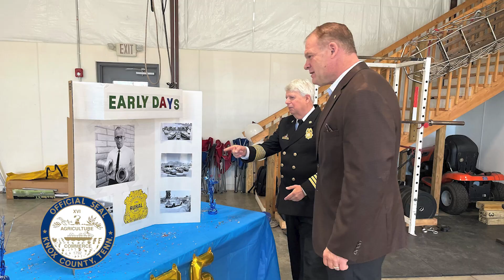Knox County Mayor Glenn Jacob’s Weekly Update.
TRANSCRIPT:

“It’s Friday! Time for another weekly update. This week, I helped Rural-Metro celebrate their 75th anniversary in business, spoke with the senior class at the Paul Kelley Volunteer Academy, along with other county mayors from around the region visited DENSO’s Blount County operations, spoke to the Knoxville Breakfast Rotary Club and the Fountain City Business and Professional Association, and spoke at the Harbour’s Gate Winter Luncheon.

I also destroyed Tyler Ivens from WNML The Sports Animal in a Tame the Beast Pizza eating challenge at Snappy Tomato Pizza in honor of National Pizza Day. With my win came a $500 donation to Second Harvest Food Bank of East Tennessee. Thanks to Tyler for being such a good sport and to Snappy Tomato Pizza for hosting the contest.

I am happy to announce that Knox County is moving forward with our mental health court thanks to a grant from the State of Tennessee. Mental health issues often play a role in perpetuating the cycle of incarceration. Not only will this court allow us to identify individuals in need and connect them with services that will help them but disrupting that cycle of incarceration means less crime and fewer victims. Many thanks to Criminal Court Clerk Mike Hammond and the other members of the Exploratory Committee for their hard work in making this important project a reality.

Last month, we began closing County Convenience Centers on Wednesdays to give our crews time to clean the facilities and provide routine maintenance on our waste compactors. This Wednesday, we used our Vac-truck to remove the sediment buildup in our drains under each compactor at the Carter Convenience Center, and we will be doing this with the other centers moving forward.

This maintenance also has an environmental benefit by ensuring the compactors drain into to the sanitary sewer system instead of across the facility into the stormwater catch basins which ultimately end up in our streams. I very much appreciate everyone’s patience with the new schedule. Remember, the centers are open Monday, Tuesday, Thursday, and Friday from 8 a.m. until 6 p.m. .and Saturdays from 7 until 3, with the exception of holidays.

Next week’s Eat & greet is at Big Orange Phily’s in Halls at 11:30 a.m. on Thursday the sixteenth.  Until next Friday, I hope everyone has a great week.”